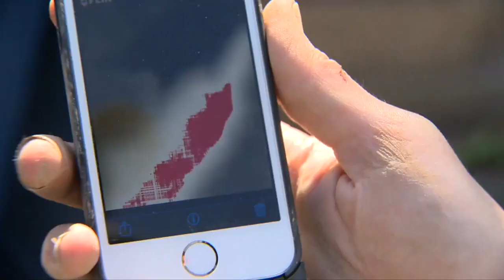Family tears up backyard to rescue cat caught under cement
A family's cat caused a panic when it got stuck under concrete in their backyard. Mara Montalbano (@maramontalbano) shows us what it took to save the cat.